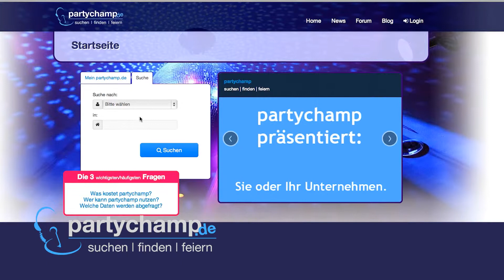partychamp.de - Booking-Portal & Community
richtet sich an DJs, Musiker, Künstler, Bands und Event-Dienstleister. Man kann ein Profil anlegen und seine eigenen Kontaktdaten veröffentlichen. Und das, anders als bei einer DJ-Agentur oder Künstleragentur, absolut kostenlos.
 Jeder kann ohne Registrierung vom Party-DJ über Partyband bis zum Weddingplanner alles finden, was er für eine Veranstaltung braucht - ebenfalls kostenlos.